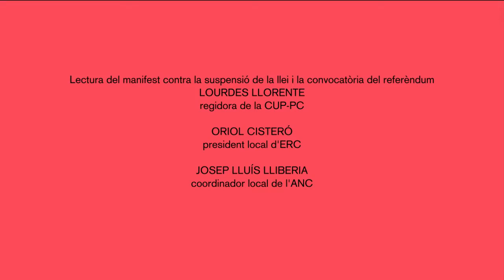Manifest en contra de la suspensió de la llei i convocatòria del referèndum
200 persones es concentren a la porta de l’Ajuntament per la suspensió de la llei i convocatòria del referèndum per part del Tribunal Constitucional. Hi acudeixen representants de la CUP, ERC, ANC i Òmnium.